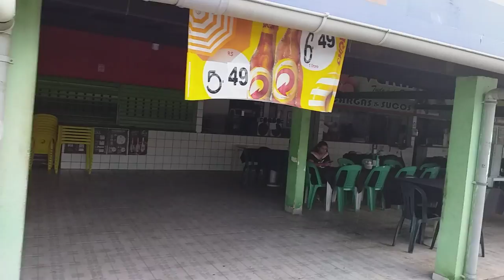CEASA. TERESINA PIAUÍ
Uma volta na CEASA. Cores e sabores. Um despertar de apetite!